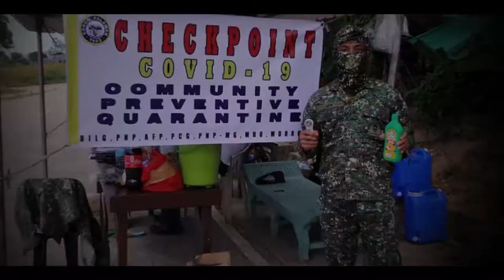Stay At Home PMC 2020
For Class Presentation Only